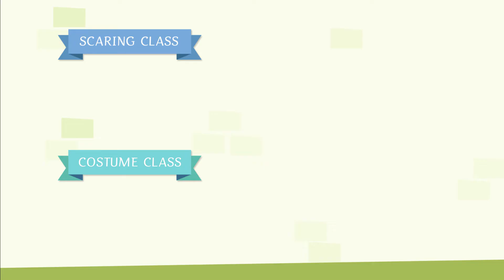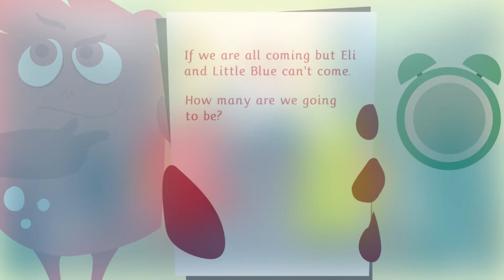Learning Addition and Subtraction - Basic Math for Kids - EASY level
We have a new video with our favourite monsters! Ready for a little bit of maths? Today we'll learn more about addition and substraction in a funny and easy way. This video belongs to a collection to learn maths and improve their logical skills.